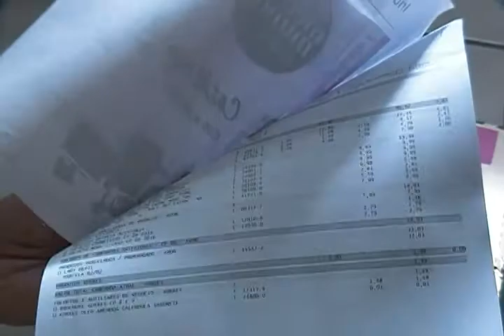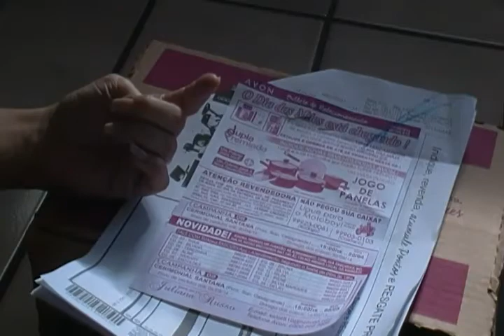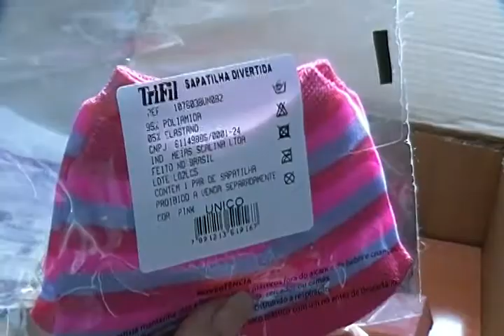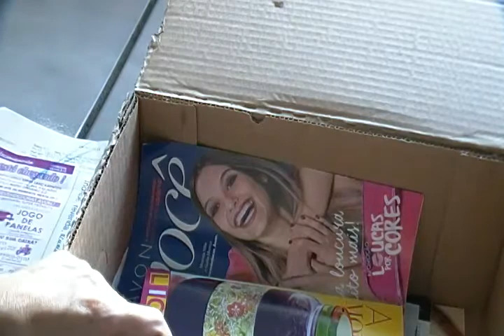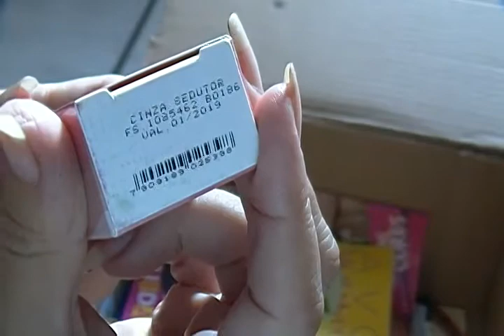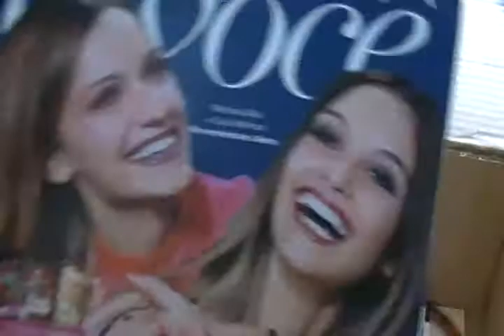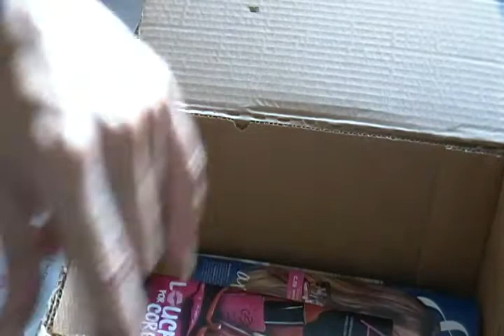MINHA CAIXA AVON CAMPANHA 07 DE 2016.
bem nao sei se e em todo lugar mas aqui as vendas estao pessimas , alias o que nao ta ruim , e clima e economia , saude, nosso pais esta na pior, e o que temos que fazer e nos unir e tentar de todas as formas melhorar isso, UNIDOS, seremos fortes, para o bem , com amor e dedicaçao.